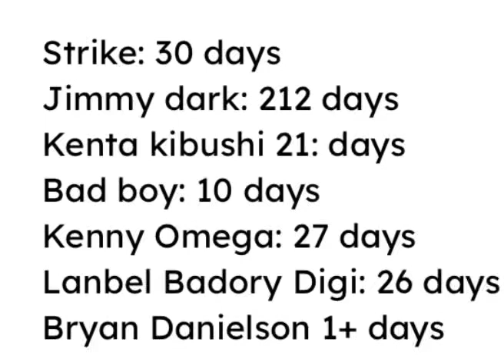Ytpw title history